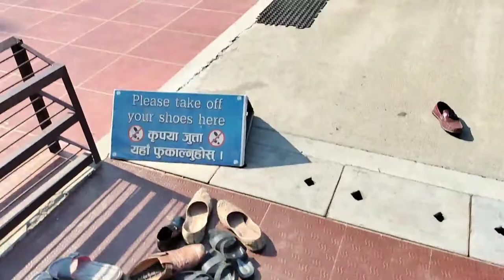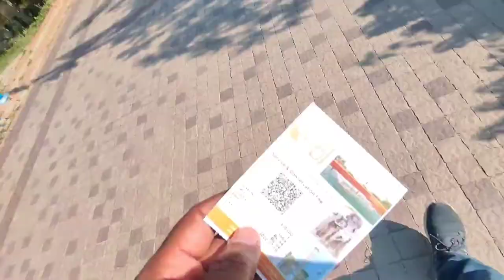Lumbini- The Birth Place of Gautam Buddha!!Buddha .27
Lumbini- The Birth Place of Gautam Buddha!! Buddha mandir
Buddha mandir
Buddha temple
sonauli border
Nepal vlog
india Nepal border
Buddhist temple Nepal